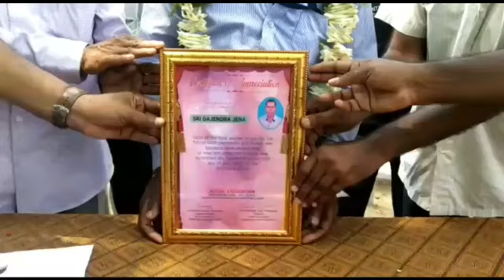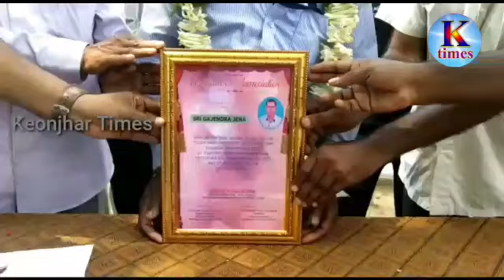BALASORE TIMES ଆଲୁମ୍ନି ଆସୋସିଏସନ ମହରାଜପୁର ନୋଡାଲ ହାଇସ୍କୁଲ ପକ୍ଷରୁ ଲାଇନମେନ ଙ୍କୁ ବିଦାୟୀ ସମ୍ବର୍ଧନା